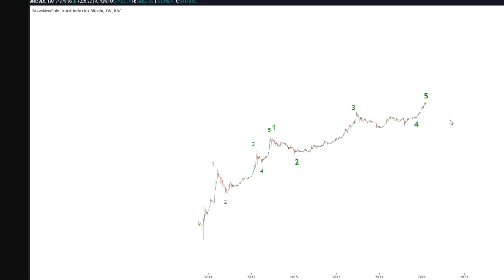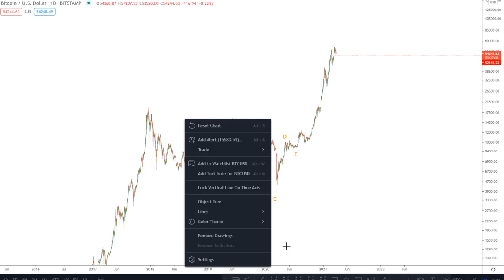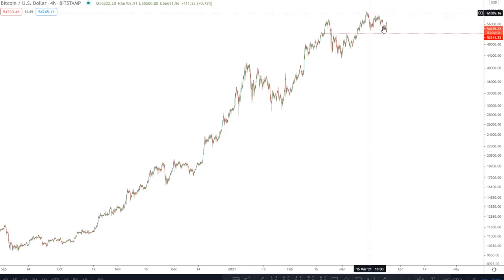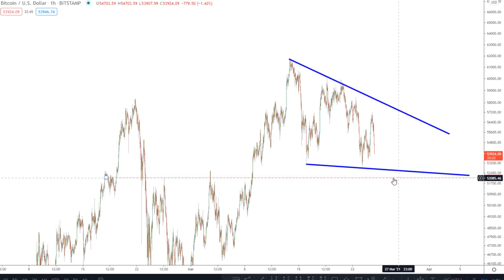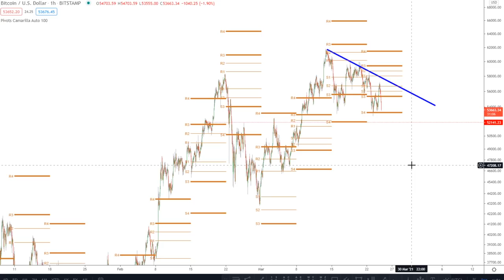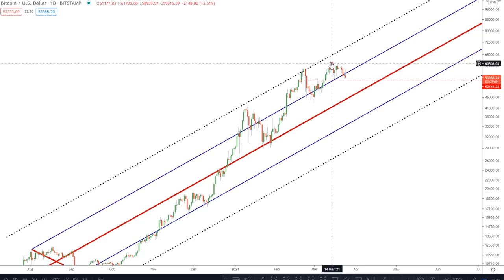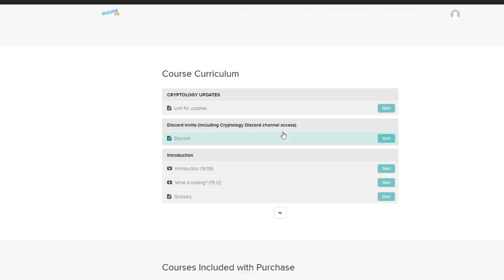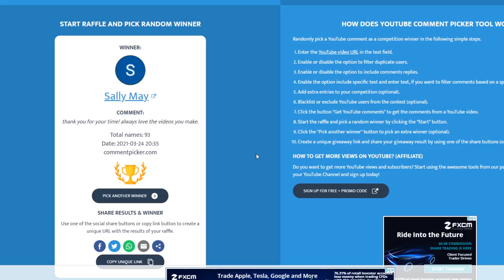BITCOIN PREPARES FOR BREAKOUT AS ELON SHOWS SUPPORT!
★★★LIMITED OFFER!!! ★★★

📈 Pitchforks:
1 Standard Deviation - Blue line (Upper/Lower Median Line)
2 Standard Deviations - Dotted Black line (Upper/Lower Warning Line)